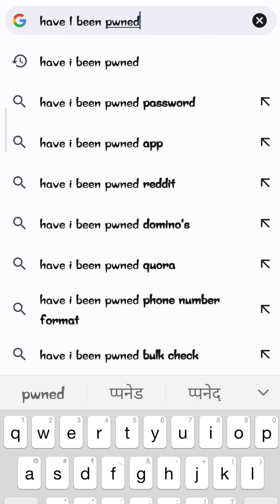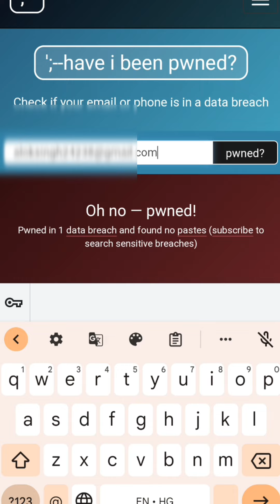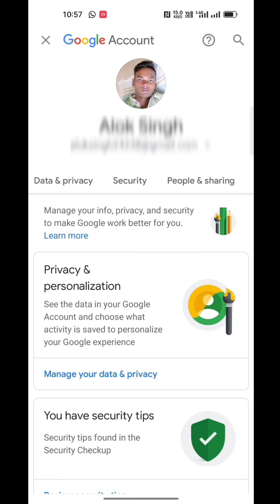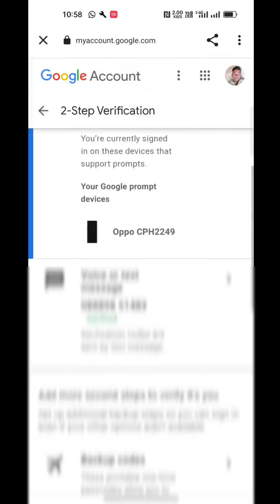Secure Your Google Account Secure your Mail ID चेक करे कहीं आपके मेल आई डी से छेड़खानी तो नहीं हुई।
अपनी Girlfriend/Boyfriend से अपना अकाउंट कैसे बचाये।
अपना गूगल अकाउंट कहीँ हैक तो नही चेक करें
जाने आपका अकाउंट हैक तो नहीं।
कैसे चेक करे की आपका अकाऊँट सुरक्षित ही।
क्या आपका मेल आई डी हैक है?